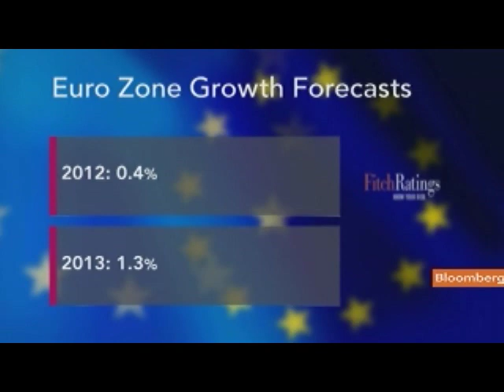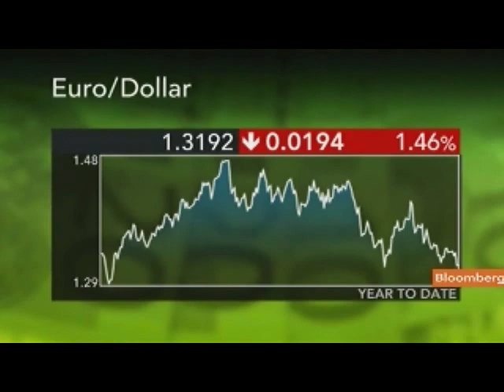Papasavvas Says ECB to Maintain Distance Politically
Dec. 13 (Bloomberg) -- Thanos Papasavvas, head of currency management at Investec Asset Management Ltd., discusses the role of the European Central Bank in helping stem the region's debt crisis and expectations for the euro.
     He speaks with Linzie Janis and David Tweed on Bloomberg Television's "Countdown."